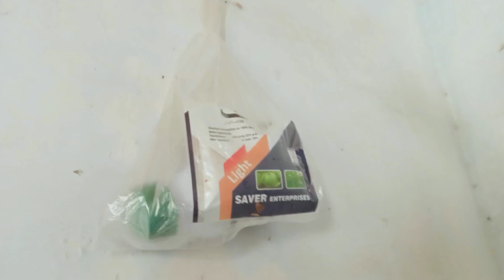New baby buffalo | dhan me zinc ka spray | village life daily vlog | MN R Studio